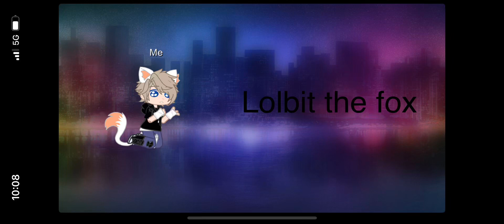A little meme